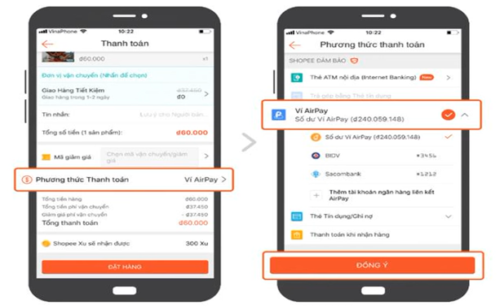Shopee hợp tác với Ví điện tử AirPay tung khuyến mại khủng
(Dân trí) - Ví điện tử đang dần trở thành hình thức thanh toán mới được khách hàng ưa chuộng. Đó cũng là lý do mà cái bắt tay của Shopee – nền tảng thương mại điện tử hàng đầu Việt Nam và ứng dụng Ví điện tử AirPay được người dùng hết sức chờ đón.